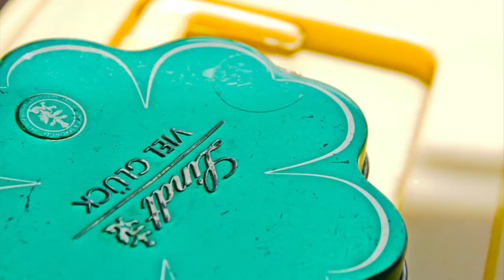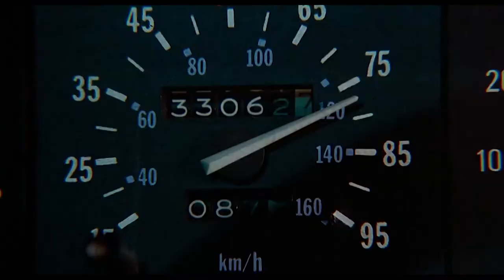La ciencia de la ficción - Volver al futuro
Cuando se habla de Volver al futuro, se habla de un ícono de la futurología, al menos de la futurología de ficción.

Esta saga que nació en los ochentas es un referente de hasta dónde puede llegar nuestra imaginación. Como referente, a nuestro equipo de cosas locas le ha servido para muchas cosas, al mundo para diseñar algunos ilógicos aparatos y a nuestro camarógrafo para crear esta ciencia de la ficción.